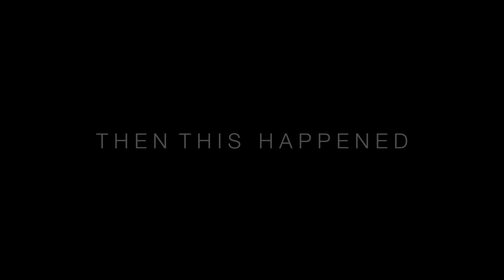MOTIVATION - BREAKING RECORDS